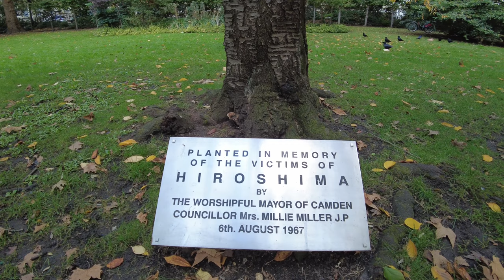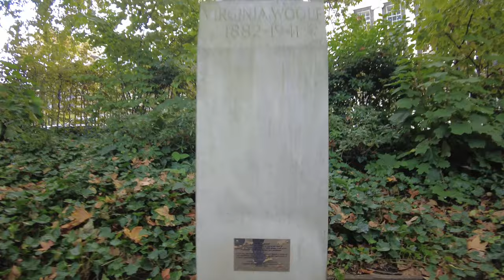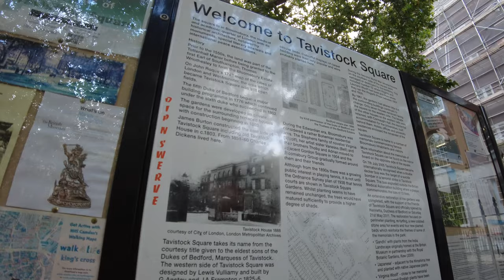Tavistock Square | Bloomsbury | Ghandhi and Hiroshima Memorial | short walk around | November 2021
Tavistock Square was built shortly after 1806 by the property developer James Burton and the master builder Thomas Cubitt for Francis Russell, 5th Duke of Bedford, and formed part of the Bedford Estate in London, owned by the Dukes of Bedford.[1] The square takes its name from Marquess of Tavistock, a courtesy title given to the eldest sons of the Dukes of Bedford.[2]

In 1920 the Tavistock Clinic was founded in the square, a pioneering psychiatric clinic whose patients included shell-shock victims of the First World War.[3] In 1946 the Tavistock Institute of Human Relations separated from the Tavistock Clinic. The Tavistock Clinic has since moved to Swiss Cottage.[3]

Richard Lydekker, naturalist, geologist and writer of numerous books on natural history, was born at Tavistock Square in 1850.[4]

Scene of the 7 July 2005 suicide bombing
Tavistock Square was the scene of one of the four suicide bombings on 7 July 2005. The bomb was detonated by 18-year-old Hasib Hussain on a double-decker bus bearing route number 30; it had been diverted from its normal route along Euston Road because of traffic disruption by the other three bombings at tube stations. The bomb exploded immediately outside the British Medical Association building, many of whose staff came out to give what help they could. The explosion killed 13 passengers, plus Hussain himself. Many others were injured.[5] In September 2018, a memorial honouring the victims and the efforts of those who gave assistance was unveiled in Tavistock Square Gardens, replacing a plaque that had been fixed to the railings outside BMA House, opposite to the new site.[6]

Gandhi statue
The centre-piece of the gardens is a statue of Mahatma Gandhi, sculpted by Fredda Brilliant and installed in 1968. The hollow pedestal was intended, and is used, for people to leave floral tributes to the peace campaigner and nonviolent resister to oppression in South Africa and British rule in India.[7]

A cherry tree was planted in 1967 in memory of the victims of the atomic bombings of Hiroshima and Nagasaki.[8]

A generation later, in 1994, the Conscientious Objectors Commemorative Stone commemorating "men and women conscientious objectors all over the world and in every age" by Hugh Court was unveiled.[9]

These three features have led to the square unofficially being regarded by some as a peace park or garden, and annual ceremonies are held at each of these memorials.[8]

A bust of the writer Virginia Woolf, cast from a 1931 sculpture by Stephen Tomlin (1901–1937), was unveiled in 2004 at the southwest corner of the square. Woolf lived at 52 Tavistock Square between 1924 and 1939. From there she and her husband Leonard Woolf ran the Hogarth Press, which became a prominent and influential publisher at the forefront of modernist fiction and poetry (publishing T.S. Eliot, E.M. Forster and Katherine Mansfield among others) and translating the works of Sigmund Freud into English.[10]

The square contains a memorial to the surgeon Dame Louisa Aldrich-Blake (1865 –1925), with a bust of Aldrich-Blake by Arthur George Walker on a plinth designed by Sir Edwin Lutyens.[11]

The following buildings are on Tavistock Square:

Tavistock House, home of James Burton while he developed the area and then of Charles Dickens, was on the east side of the square. A blue plaque on BMA House commemorates him. It was demolished in 1901.[12]
"BMA House", the headquarters of the British Medical Association, designed by Sir Edwin Lutyens in 1911[13] is on the east side (on the site previously occupied by Tavistock House) and is a grade II listed building.[14]
Connaught Hall, a University of London hall of residence, which was built in the early 19th century, is on the west side of the square and is a grade II listed building.[15]
Woburn House, on the north side of the square contains the headquarters of Universities UK, the conference of university rectors, and the headquarters of the Medical Schools Council, an organisation which represents the interests and ambitions of UK medical schools.[16]
The Tavistock Hotel, a branch of Imperial London Hotels, completed in 1951 is on the south side of the square.[17]
Lynton House[18] and Tavis House,[19] both substantial red-brick office blocks on the east side, were built in the mid-20th century.[20]
Passfield Hall, a hall of residence for undergraduates of the London School of Economics. [21] source Wikipedia

Filmed using a dji pocket 2 in 4K